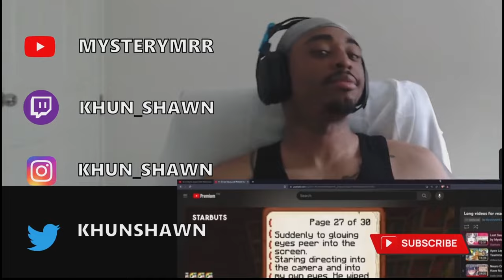Mysta Rias Best Moments From Debut To Graduation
🌟 DESCRIPTION🌟
THE EPIC MYSTA RI-ASS EXPERIENCE 2023 WHILE MY LAPTOP IS FIGHTING FOR THEIR LIFE MAKING THIS.